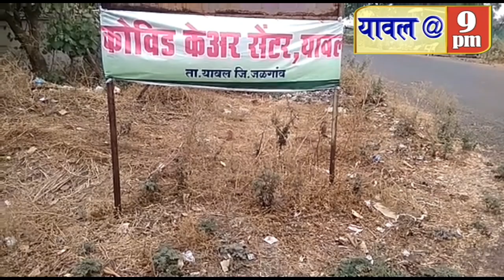16 September 2020 18 patients of Corona were found in Yawal taluka, number of patients was 1141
18 patients of Corona were found in Yawal taluka, number of patients was 1141